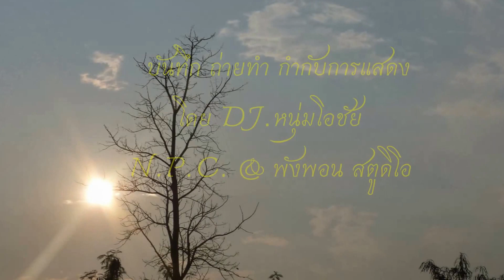กลับมาสาหล้า 【Series Music video】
ขอบคุณ บ้านสวน อัมพร เอื้อเฟื้อการถ่ายทำ บ้านหนองด้วง ต.อุทัยสรรค์ อ.นากลาง จ.หนองบัวลำภู เริ่มต้น การถ่ายทำ ถึงจะไม่ใช่มืออาชีพ แต่ก็จะพยายม ทำให้ดีที่สุดครับ( N.P.C. & พังพอน สตูดิโอ) หนุ่ม โอชัย